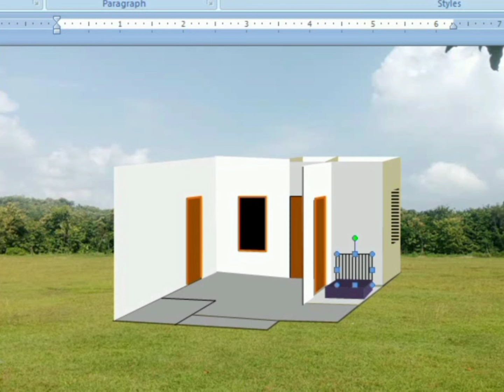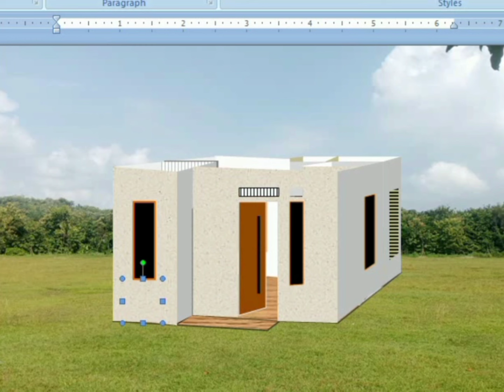gambar Rumah 2 kamar tidur sederhana 7mx8m#homedesign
vidio ini adalah ide terbaru membuat gambar rumah sederhana dengan isi

2 kamar tidur ,ruang tamu ,keluarga ,dapur ,dan km/wc

Terima kasih